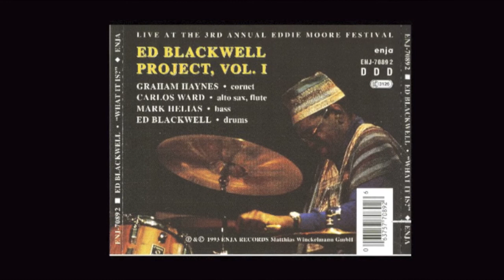Lorraine Baker Interview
A conversation with Lorraine Baker.